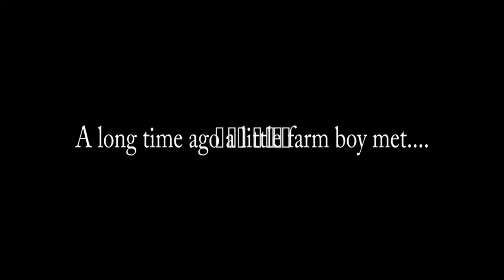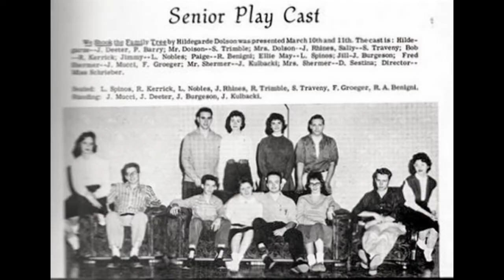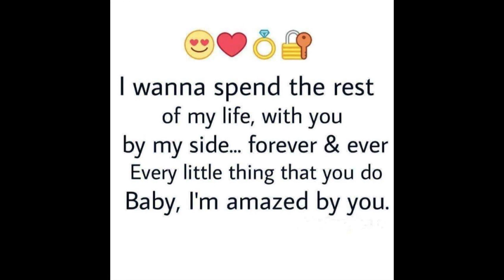Our 27th anniversary Celebration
Our 27th anniversary party with family and friends.